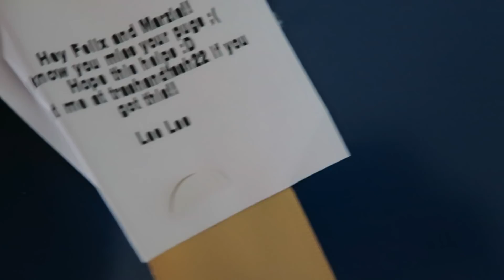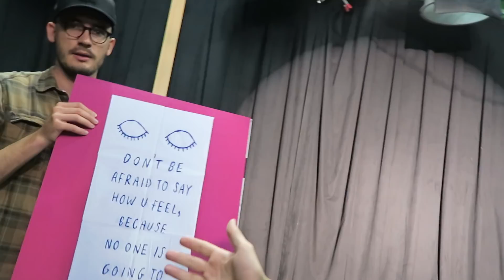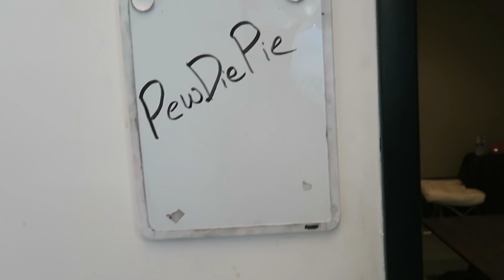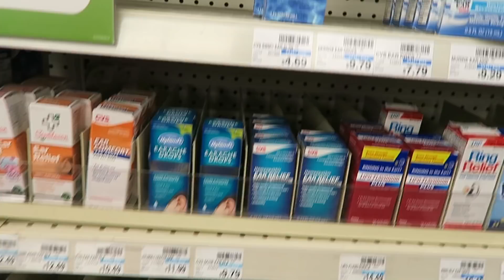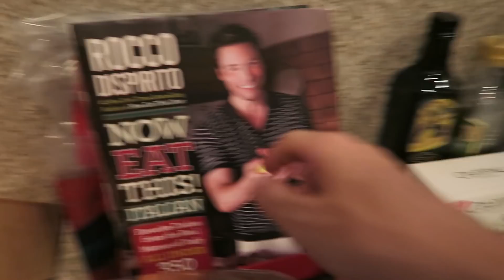TESTING KOREAN BEAUTY PRODUCTS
Brolog day 13
Win a trip for two to Maldives with G2A.COM!
Pre-Order This Book Loves You!

Thanks for being a bro!
BROFIST .